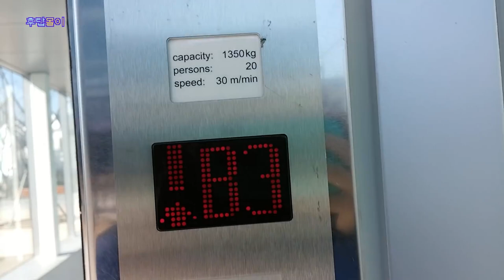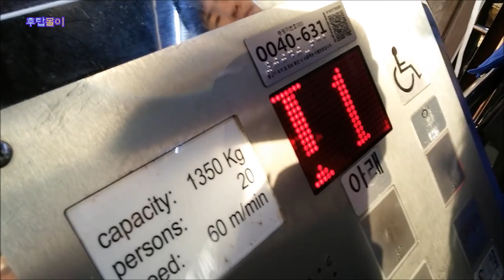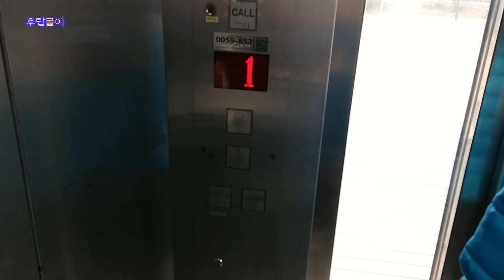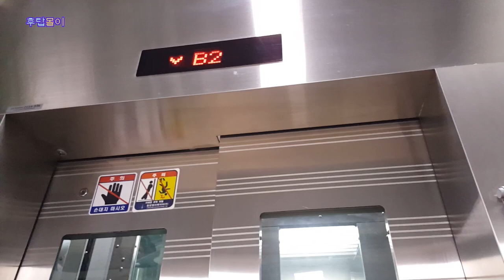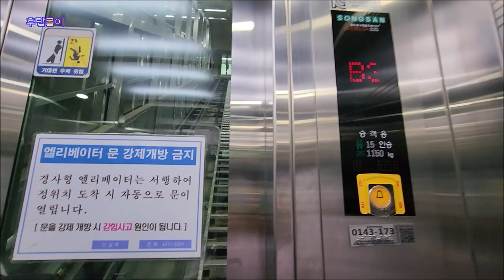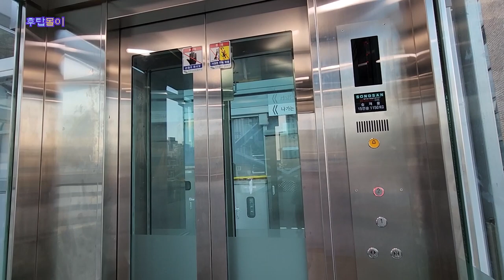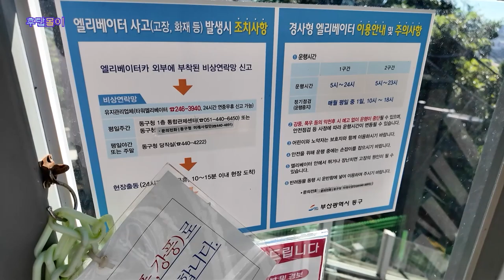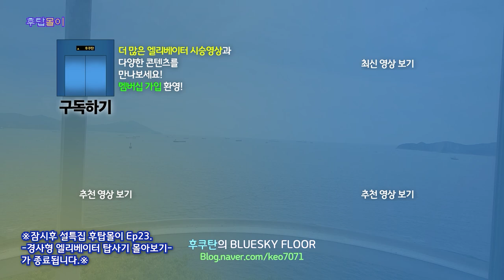[후탑몰이] Part23. 경사형 엘리베이터 탑사기 몰아보기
2024년 추석연휴를 맞아 후쿠탄 유튜브와 블로그에 올려졌던 엘리베이터 탑사영상들을 한번에 몰아보는 시간, 몰아보기 컨텐츠 후탑몰이가 돌아왔습니다!
이번 시간에는 2016년~2024년 7월 동안 찍었던 경사형 엘리베이터의 탑사영상들을 모아봤습니다.

○일부 누락된 탑사영상이 있거나 다른 업체의 승강기 탑사영상이 포함될 수 있습니다.